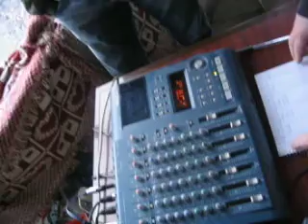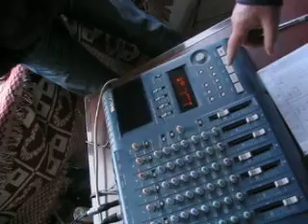Early Waiting Games recording session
This is footage of crave in Trev's living room recording demos for the Waiting Games album. It's pretty primitive...no pro tools, just a few mics, an 8 track recorder and 3 eejits! Trev loves the french btw!